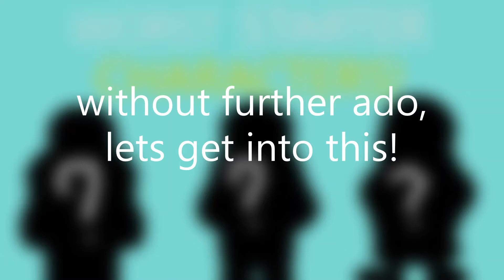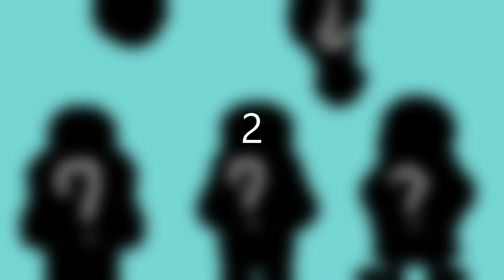Top 5 WORST starter characters in smb 2!